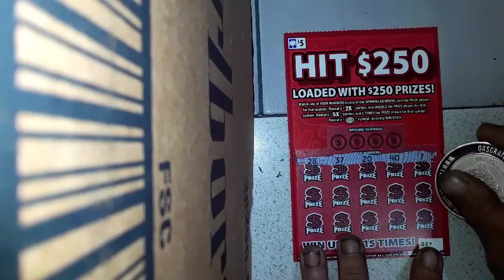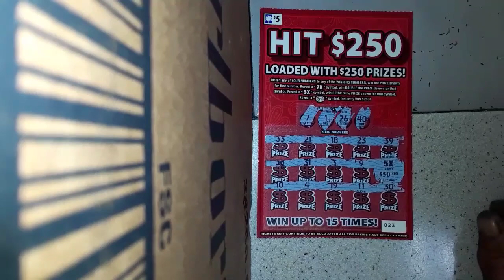BIG WINNER! 5x Warms My Wallet!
oh Yeah! by far, this particular hit series has delivered!